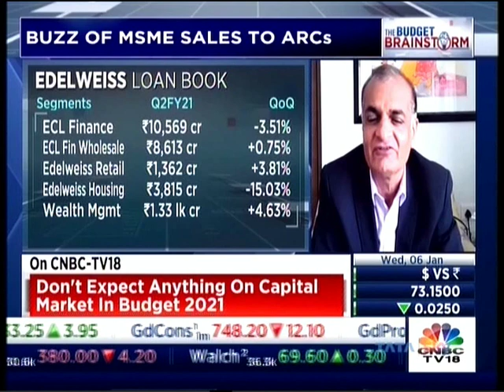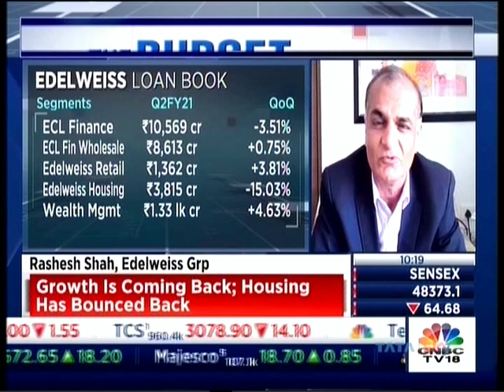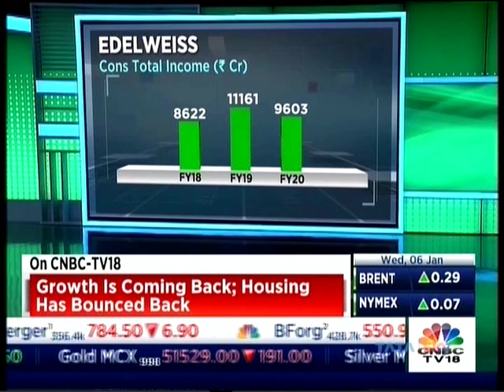Budget Brainstorm with Rashesh Shah, Chairman, Edelweiss Group on CNBC TV18